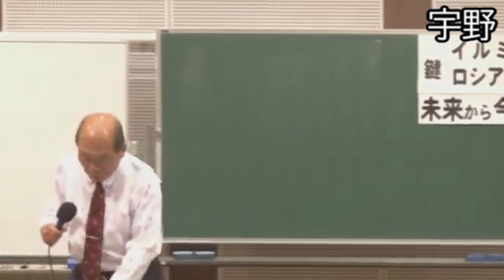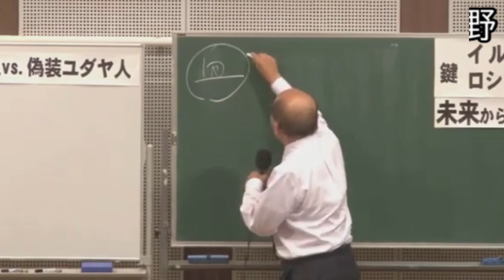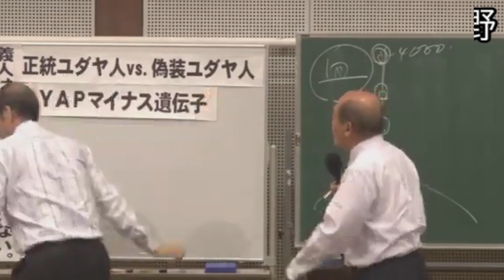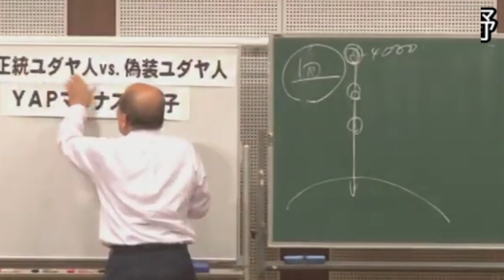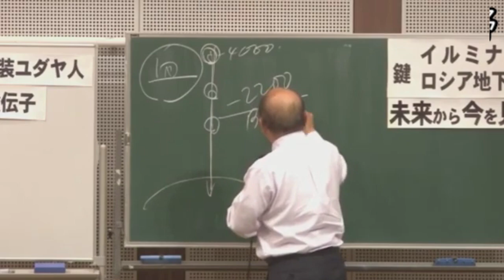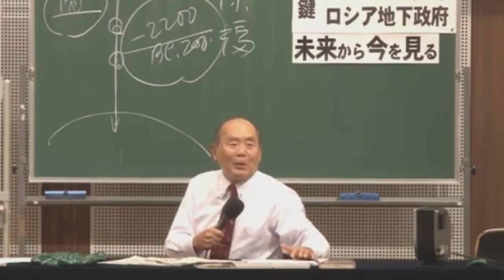サイバー攻撃に気をつけてください。7月最新講演会【宇野正美】